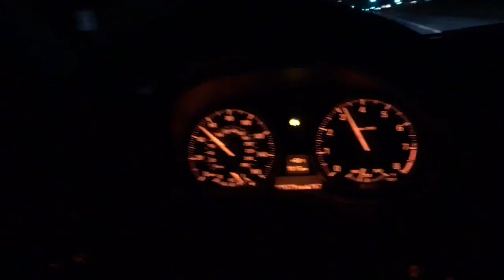BMW 135i N54 - MMP Stage 3 Turbos - 20psi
Testing my freshly installed MMP Stage 3 turbos on low boost.

See my current complete modification & equipment list below!

Jake Spence
W3178 Van Roy Rd #135

- MHD Flashing Cable
- OTG USB Adapter

- Royal Purple Trans Fluid (2 qts)
- Redline 75W90 Diff Fluid (2 qts)

- Front Tires (235/40/18)
- Rear Tires: (265/35/18)
- StopTech Brake Kit

EXTERIOR
- LUX H8 180 LED Angel Eyes
- Smoked LED Side Markers
- LED License Plate Lights

⛽ BMW OIL CHANGES I SWEAR BY
- Motul X-cess 5W-40 Oil (5L)
- Motul X-cess 5W-40 Oil (1L) x2
- Mann Oil Filter
- Magnetic Drain Plug

- Dragy Performance Meter
- BMW Wheel-Saver Socket
- BMW Magnetic Spark Plug Socket
- Spark Plug Feeler Gauge
- 200-Piece Tool Kit
- Low-Pro Jack

📸 MY EQUIPMENT
- Vlogging Camera
- Wide Angle Lens
- Canon 50mm Lens
- RODE Microphone
- Camera Stabilizer
- LED Camera Light
- DSLR Suction Mount
- GoPro HERO7 BLACK
- GoPro Suction Mount
- DJI Mavic Pro Drone
- Editing PC (it's a POWERHOUSE!)